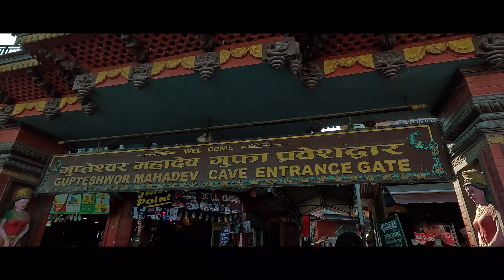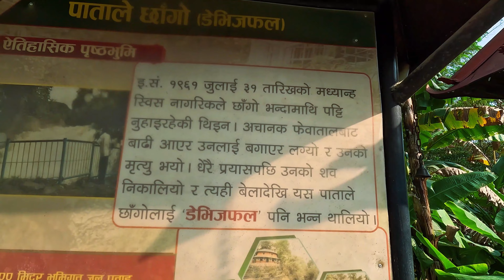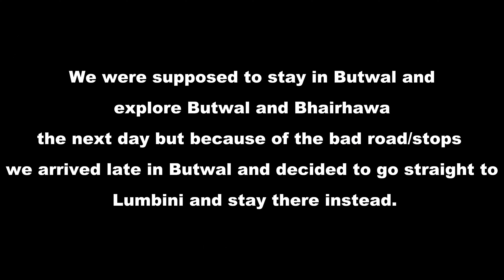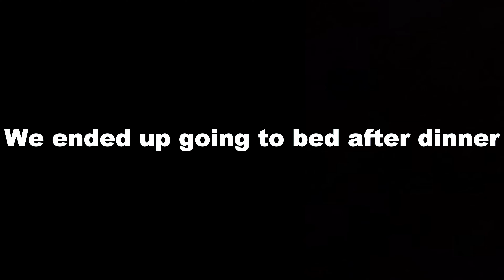Still in Pokhara - Family Trip Part - II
Welcome back to our journey through Pokhara! In this exciting sequel, join us as we delve deeper into the enchanting beauty of Pokhara with our beloved family. From tranquil lakes to majestic mountains, every moment is filled with wonder and adventure. Get ready to be captivated by the magic of our family escapade as we create cherished memories that will last a lifetime.

Follow @ThatFamilyVlogs for more content like this